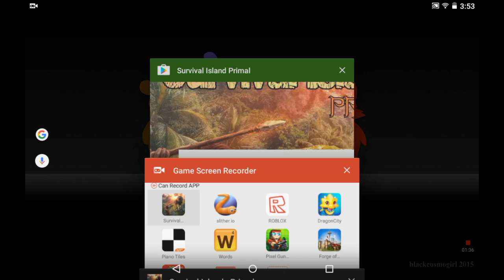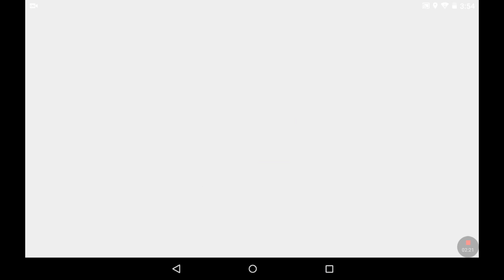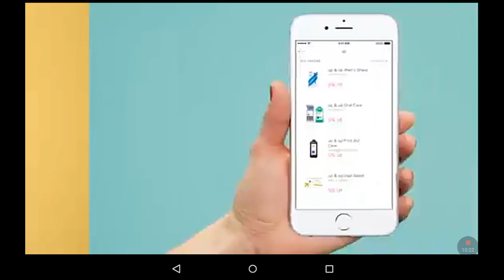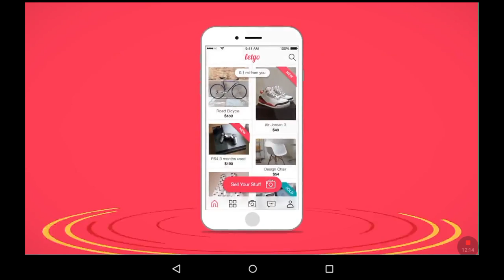This is impossible- Survivor island